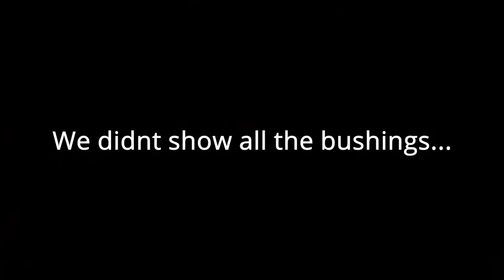Full Chassis TEAR DOWN! [[1961 Bel Air Wagon]]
In the last video with this wagon we pulled the body from the chassis! Now lets get the chassis stripped down so its ready for some sand blasting! Be sure to check out the new content on the second channel as well!